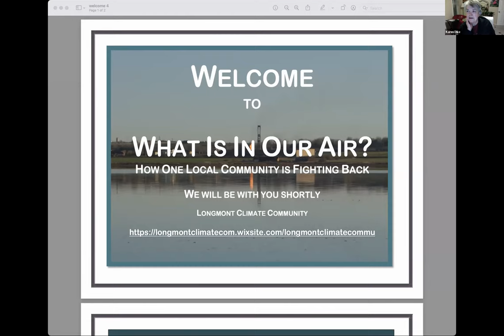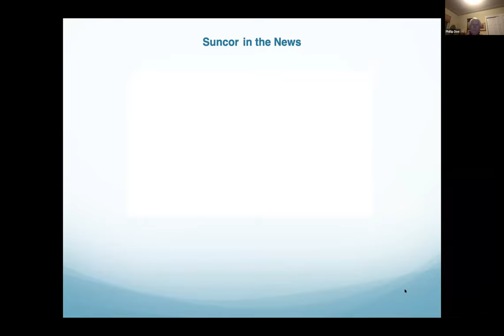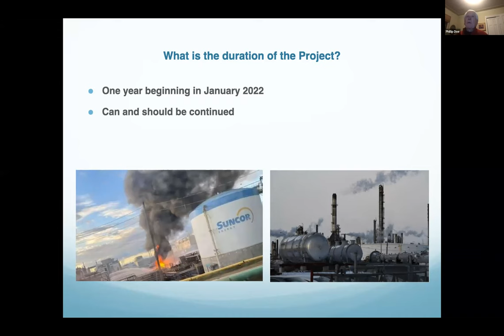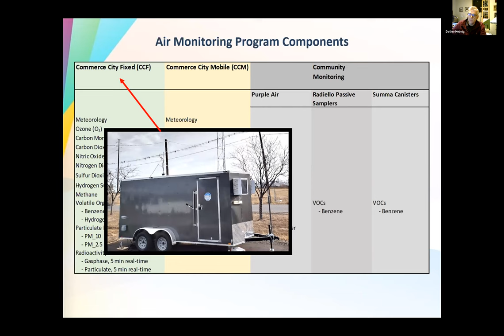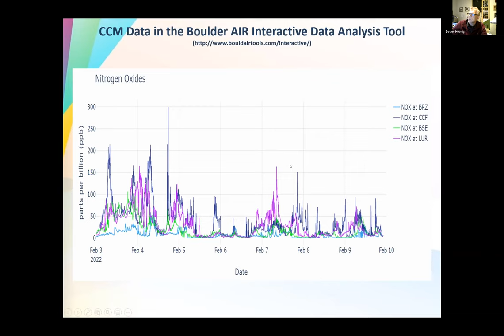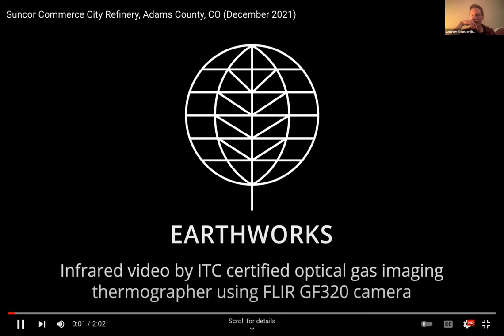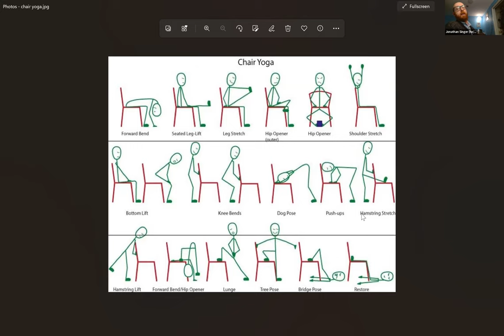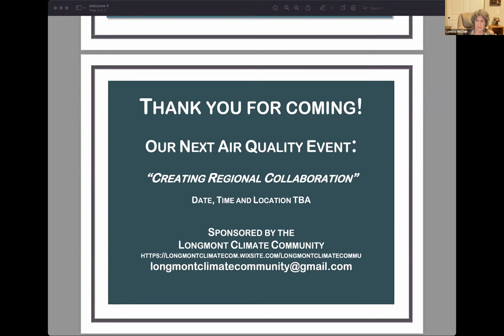What is in our air? Part 4